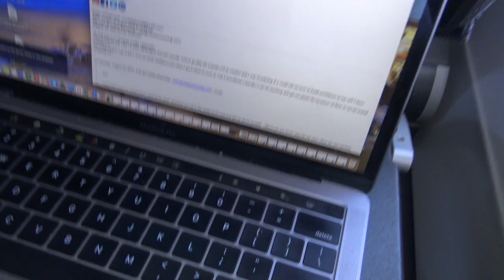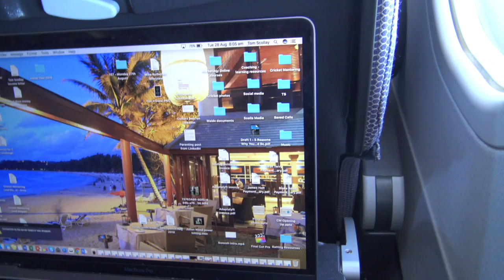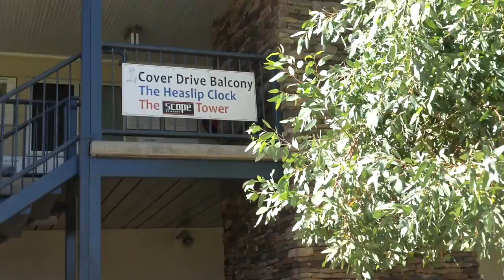BACK TO MY CHILDHOOD HOME TOWN | Scolls Stories 158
BACK TO MY CHILDHOOD HOME TOWN | Scolls Stories 158ries 158